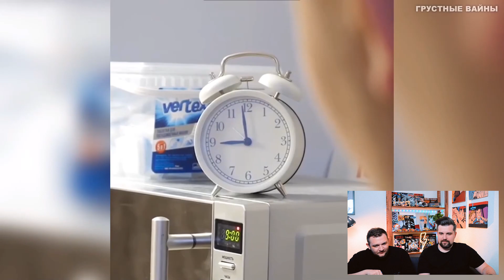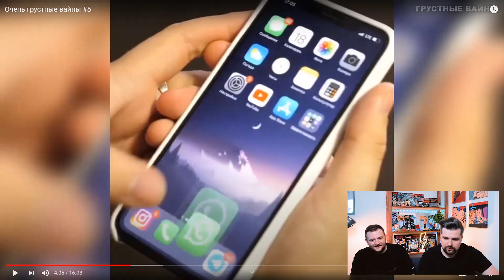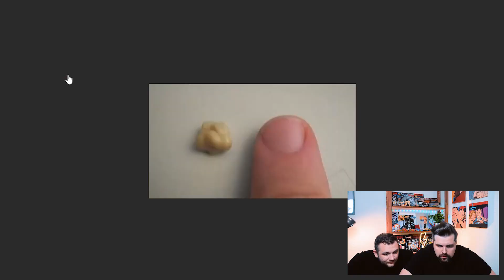ПОРВАЛИ СЕРДЦЕ ВАЙНЫ СО СМЫСЛОМ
Ситуация следующая. Был на днюхе Никиты. Выпиваю редко, но в этот раз пил водочку за здоровье именинника. На данный момент лежу дома с котом и смотрю National Gepgraphic, про заблудившихся на Эвересте исследователей. Чувствую себя удовлетворительно, по углам не блевал, вёл себя нормально, согласно кодексу руководителя трудовых резервов. Партию не позорил, выпивал культурно. Друзья, сегодня стараемся не нагружать себя работой и немного ослабить удавку рутины. Приглашаю посмотреть новый выпуск Вайнов со смыслом, где Рахим Абрамов и его коллеги учат нас, кривозубых крестьян, как правильно жить и что такое эмоции.